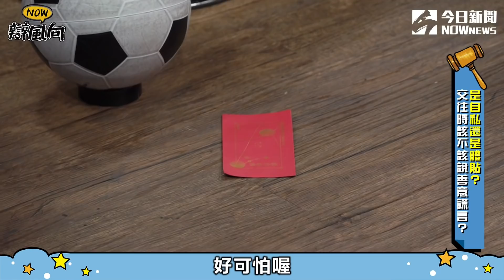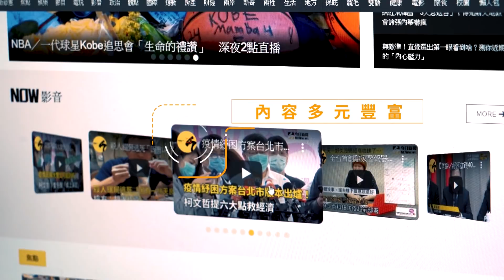【NOW辯風向】S2EP16完整版（上）張立東還敢說謊？ 梓梓琳妲憤怒抨擊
交往期間，到底該不該跟對方說善意的謊言？這是美意？還是摧毀雙方關係呢？張立東到底在節目中說了什麼？梓梓跟琳妲又會如何反擊呢？趕快點進完整版吧！

NOWnews今日新聞全新節目《NOW辯風向》於每周三晚間9點起，在NOWnews今日新聞臉書、Youtube頻道直播，精彩內容、節目精華也請鎖定《NOW辯風向》官方Youtube，記得訂閱、開啟小鈴鐺，才不會錯過更多內容。